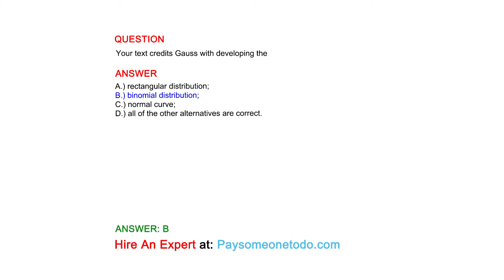Your text credits Gauss with developing the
QUESTION

ANSWER
A.) rectangular distribution;
B.) binomial distribution;
C.) normal curve;
D.) all of the other alternatives are correct.